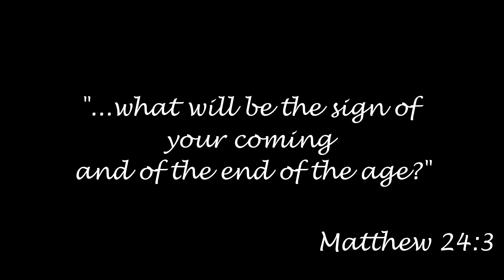Prophecy Countdown Promo Video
Get ready for a thrilling study through Bible prophecy!

Live beginning October 2 at 11:15 AM CST.